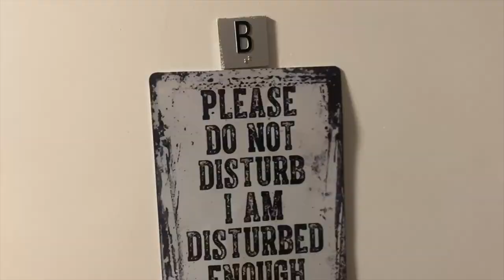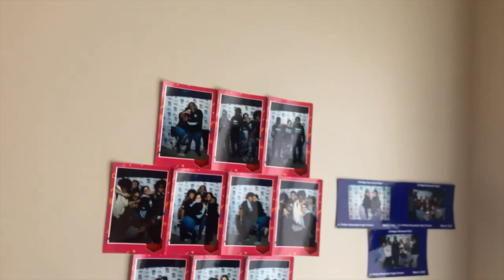move in day 2023 @ college of staten island 🐬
if you watching this...